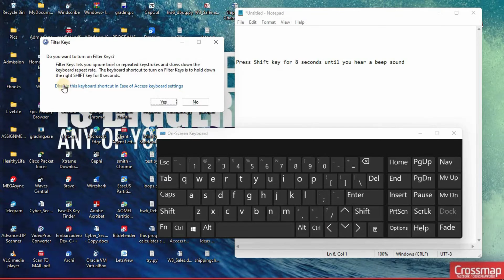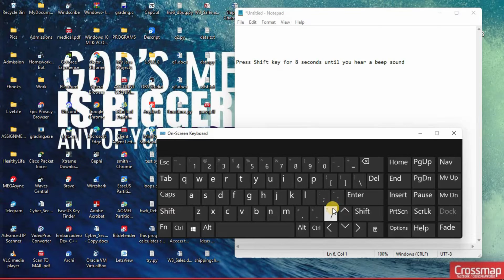How To Lock or Unlock Keyboard in Windows 10 PC or Laptop (FULL GUIDE)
I'll guide you on how to unlock keyboard on windows 10 in this video.